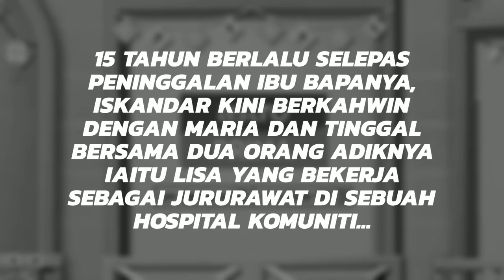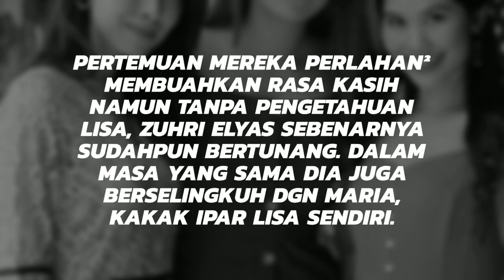HATI YANG DIKHIANATI Episod 28, Syaz dah tak tahan hidup dengan Imran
Setelah pemergian bapanya, Iskandar mengambil keputusan untuk berhenti persekolahannya dan terus bekerja demi membesarkan tiga adik perempuannya. 15 tahun berlalu selepas peninggalan ibu bapanya, Iskandar kini berkahwin dengan Maria dan tinggal bersama dua orang adiknya iaitu Lisa yang bekerja sebagai jururawat di sebuah hospital komuniti serta adik bongsunya, Baby yang masih belajar.

Segalanya berubah apabila Lisa menyerang tapak pembinaan di sebelah hospitalnya dan berdepan dengan Zuhri Elyas yang merupakan ketua projek pembinaan tersebut. Pertemuan mereka secara perlahan membuahkan rasa kasih namun tanpa pengetahuan Lisa, Zuhri Elyas sebenarnya sudahpun bertunang. Dalam masa yang sama dia juga berselingkuh dengan Maria, kakak ipar kepada Lisa sendiri.

Lakonan Amar Baharin, Isyariana, Mona Allen, Zamarul Hisham, Syamim Farid dan ramai lagi.